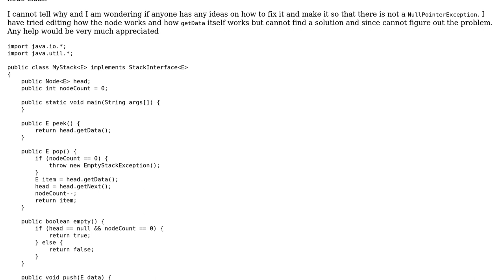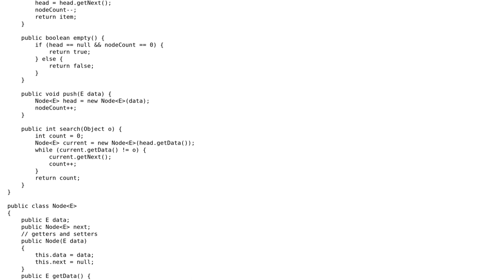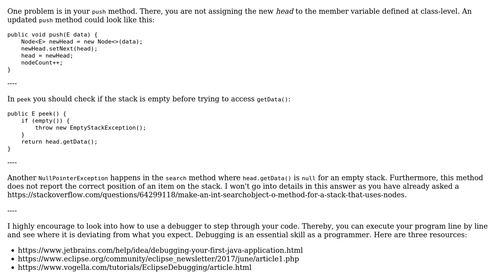NullPointerException error when unit testing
With thanks & praise to God, and with thanks to the many people who have made this project possible! | Content (except music & images) licensed under CC BY-SA | Music | Images & others | With thanks to user Matt user Martin Price and the Stack Exchange Network Trademarks are property of their respective owners. You are responsible for your own actions.